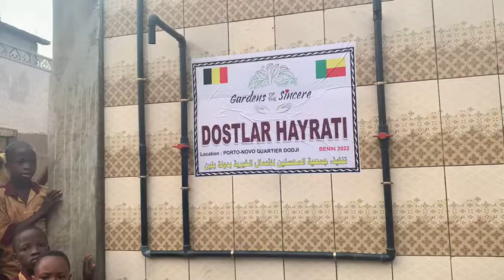Opening waterwell Benin 🇧🇯❤️ ( Turkish language ) 🇹🇷😁👍